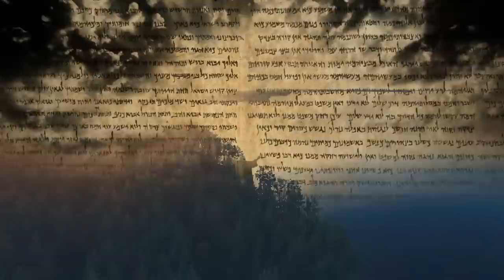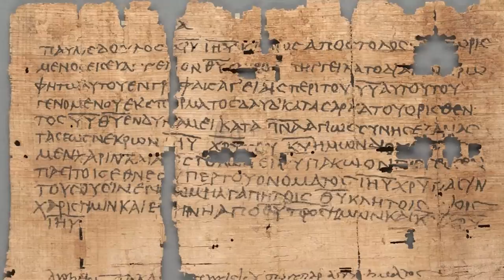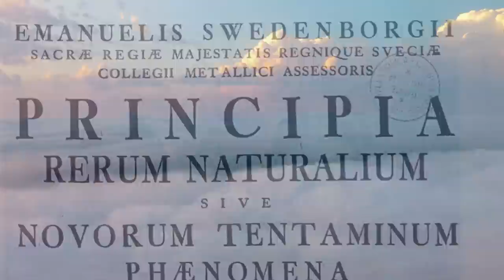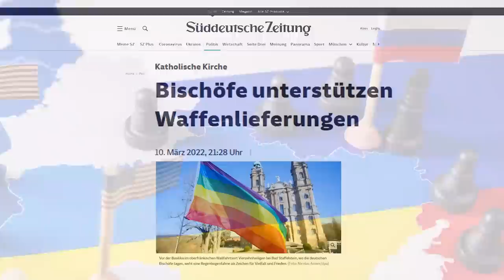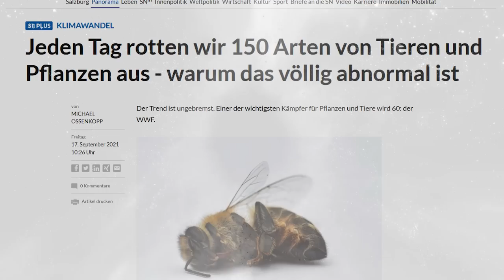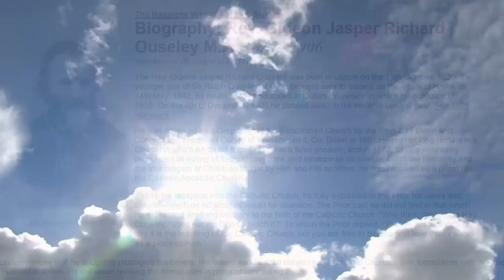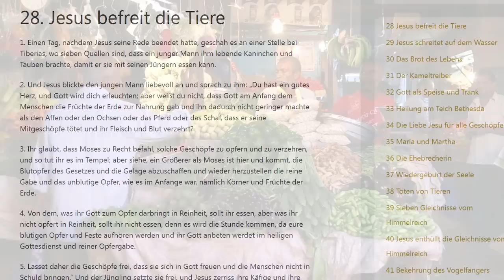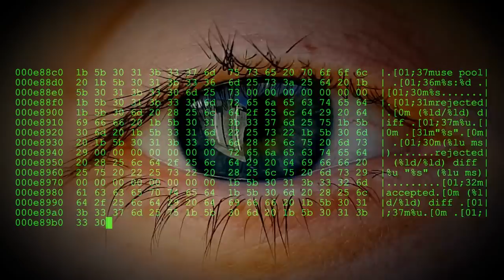Der Himmel - Wo kommen wir her?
Falls es einen Ort in einer anderen höheren Realität gibt, der „Himmel“ oder unsere „geistige Heimat“ genannt wird - wie könnten wir erfahren wie es dort aussieht?
Beweise oder gar wissenschaftliche Untersuchungen gibt es natürlich keine, jedenfalls nicht solche, die der Intellekt fassen kann oder verstehen möchte. Für den Herzensmenschen gibt es sehr wohl Hinweise, denn wer sucht der findet. Es gab und gibt immer wieder Mystiker und Propheten, denen die Gnade zuteil wurde, oder die Fähigkeit auf Grund ihrer geläuterten Seele hatten und haben, durch die Nebelwand unserer dreidimensionalen Welt in höhere Sphären zu schauen.

Wer möchte sich an den Fremd-Kosten für das Video beteiligen?
(Sprecher/Rechte an Bild und Ton/Zeichnungen/Techniker etc.)
Meine Bankverbindung:
Volksbank Main-Tauber eG
Rechte Tauberstraße 1
D-97877 Wertheim
IBAN: DE 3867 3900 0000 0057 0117
BIC: GENODE61WTH
Stichwort: Youtubekanal Edi Maurer